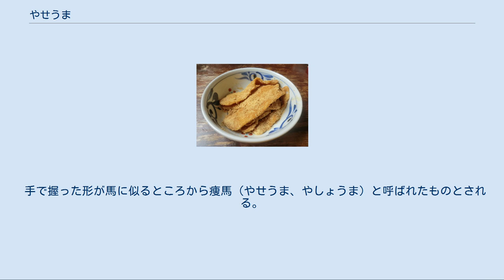やせうま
やせうまは、小麦粉で作る大分県の郷土料理。
または、その原型と考えられる、涅槃会に供える上新粉または小麦粉の団子。
 やせうま 小麦粉で作った平たい麺をゆでたものにきな粉と砂糖をまぶした食べ物。
形状は麺に分類されるが包丁は用いず、水で練った小麦粉（薄力粉であることが多い）の塊から指で引きちぎるように作る。
麺類の系統からいえば、切らずに手で押し広げて作られた餺飥（はくたく）の系統に入る。
やせうまと同じ麺を、野菜などとともに味噌仕立ての汁に入れたものがやはり大分県の郷土料理として有名なだんご汁である。
 きな粉の代わりにはったい粉や小豆あんをまぶす場合や、砂糖の代わりに黒砂糖を使う場合もある。
 やせうまは一般におやつとして、そのまま、もしくは、冷やして食べる。
家庭料理であるが、別府市などでは店頭で食べさせる店も多く、学校給食でもしばしば出されるほど地域に根付いた料理である。
スーパーや土産物屋等では、やせうま用の生麺や乾麺が売られている。
市販されている麺は製麺機で製造した、ほうとうに近い形状のものが多い。
 大分県に伝わる由来にはいくつかの説がある。
 ひとつめの説について、旧挾間町（現在の由布市）には以下のような伝承が伝わっている。
 平安時代、都から藤原鶴清麿という幼い貴族が豊後の国に下向し、黒野（『挾間町誌』では古野下原（現在の由布市挾間町古野地区等））に隠れ住んだ。
鶴清麿の身の回りの世話をする女は、京都の八瀬出身だったらしく「八瀬（やせ）」と呼ばれた（『挾間町誌』では、大原八瀬とフルネームで記載されている）。
八瀬は信仰深く、鶴清麿と共に妙蓮寺の地蔵菩薩を参詣していた。
その時、鶴清麿はお腹が空くと、八瀬は、ときおり小麦粉をこね、長く伸ばして麺状にしてゆで、これにきな粉をまぶしたものを作って、鶴清麿に食べさせた。
鶴清麿はこの食べ物が欲しい時、「八瀬、うま、八瀬、うまくれ」（「うま」は食べ物の幼児語。まんま）といい、これが「やせうま」の語源となったとする。
 妙蓮寺では、現在でもお盆の23日には御施餓鬼会の行事の一環として、やせうまが作られている。
これが習慣化され、現在に至るとされている。
また、この妙蓮寺の境内には『やせうま発祥の地由来』の看板がある。
 やせうまは、弘法大師（空海）の命日である「お大師さま」で振る舞われたり、お盆や七夕に供えものにされた。
 「お大師さま」の3月21日には、普段は道ばたや辻にある弘法大師の像を床の間に移して祀り、訪ねてくる近所の住民にやせうまを振る舞った。
この行事の時には、やせうまは塩味にし、普段より広く伸ばして、3本を1つに結んでいたという。
 お盆には8月14日にやせうまを作って仏壇に供えた。
この行事の時には黒砂糖を混ぜたきな粉で甘い味にした。
 大分県では、きな粉を水飴と砂糖で練ったあんを求肥で包んだ生菓子が「豊後方言銘菓 やせうま」として製造・販売されている。
 20世紀に日本各地の方言を調査して編纂された『日本方言大辞典』には「痩馬」という項目があり、類似の名前をもつ、日本各地のいくつかの食品が記載されている。
 また、江戸時代の柳亭種彦の随筆『用捨箱』（ようしゃばこ）には「古くより白糸餅といふあり。細くねぢりたる物にて、馬の形にはあらざれど、異名を痩馬といへり。これもしんこ馬に対しての名なるべし」とあり、当時からこのような食品が食べられていたことがわかる。
 手で握った形が馬に似るところから痩馬（やせうま、やしょうま）と呼ばれたものとされる。